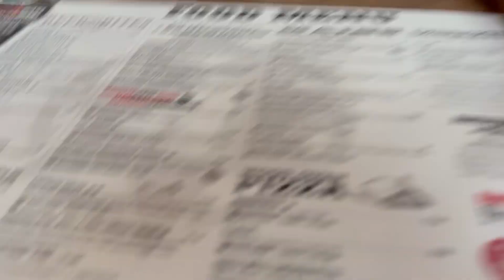2022 Canada Summer Vacation Videos#8